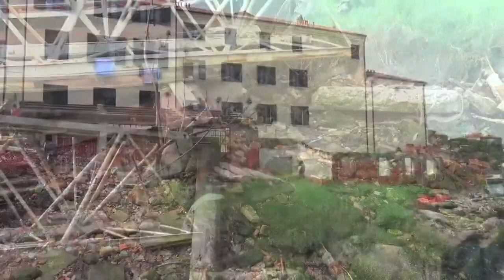CANTIERE CASARIL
Per Venezia un cantiere è storia, tradizione e servizio.